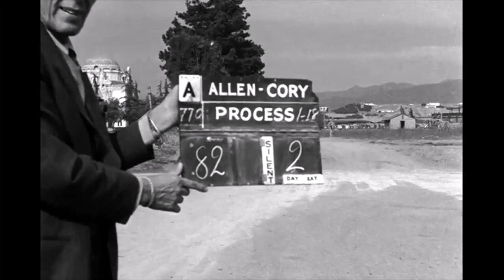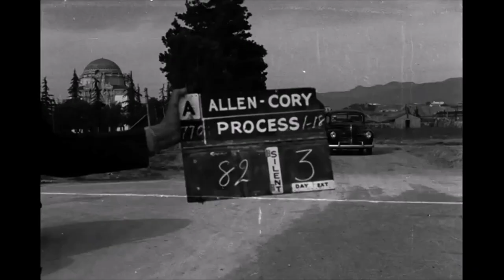Edsel Axle (Rosali Middleman) - Variable Happiness Music Video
Title track from Edsel Axle's 'Variable Happiness'

Released on Worried Songs 11th August 2023